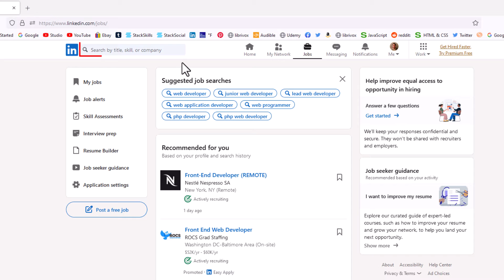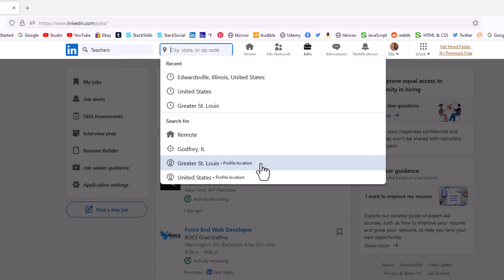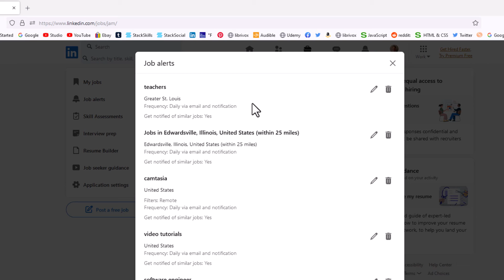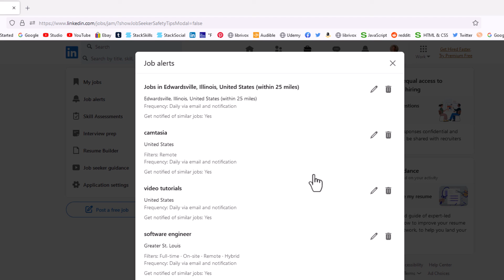How To Add Or Remove Job Alerts On LinkedIn | PC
This is a video tutorial on how to create a job alert and also how to remove a job alert on LinkedIn. I will be using a desktop PC for this tutorial.

Simple Steps
1. Log into your LinkedIn account.
2. Click on the "Jobs" icon at the top.
3. In the search field at the top, search for a job title and location.
4. In the left side pane, toggle on "Set Alert".

Chapters
0:00 How To Add Or Remove Job Alerts On LinkedIn
0:17 Log Into Your LinkedIn Account
0:27 How To Add A Job Alert On LinkedIn
0:37 Click On The Jobs Icon
0:47 In The Search Box Search For A Job And Location
1:40 Toggle On Set Alert
2:05 How To Remove Job Alerts On LinkedIn
2:15 LinkedIn Job Alert Settings